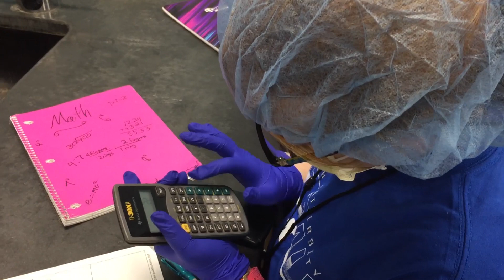EJHS Students Become Doctors for a Day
It was an exciting day for 6th grade math students at EJHS who had the opportunity to become doctors for a day in order to perform mock surgeries as they solved orders of operation.

Welcome to U40TV where the stories for Effingham Unit #40 School District come to life.  We are excited to share the story of our students' journey towards academic excellence.  Every day, a team of dedicated teachers, administrators and support staff collaborate with one another in an effort to prepare our students for the global stage.